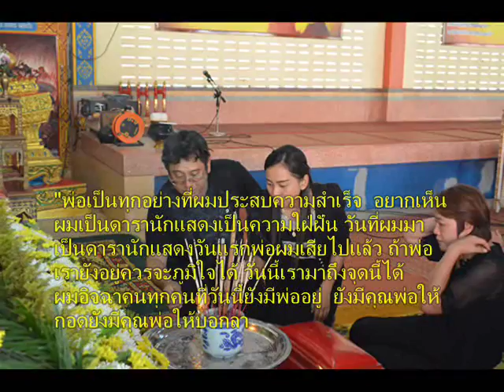012+เพลงสองมือพ่อ+เทศก์ มาติกา+bin's father+พ่อบิน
ธัมมะทานัง สัพพะทานัง ชินาติ
การให้ธรรมทาน ชนะทานทั้งปวง